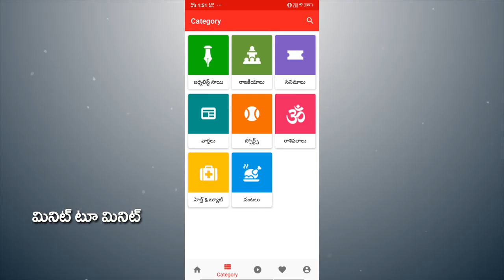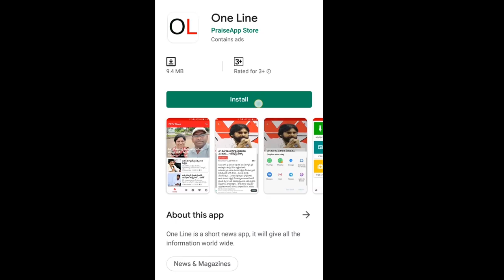Assembly and Highcourt bench in Assembly | అమరావతిలో అసెంబ్లీ, హై కోర్ట్ బెంచ్ | PDTV New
అమరావతిలో అసెంబ్లీ, హైకోర్ట్ బెంచ్